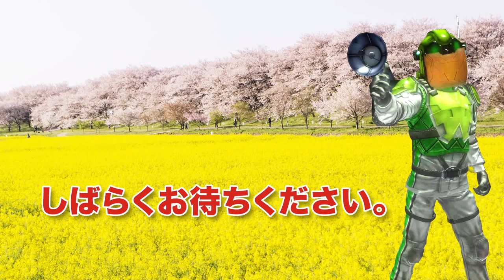Earth Defense Force 4.1 Presents...E.D.F Special Assault Report: The Depth Crawler